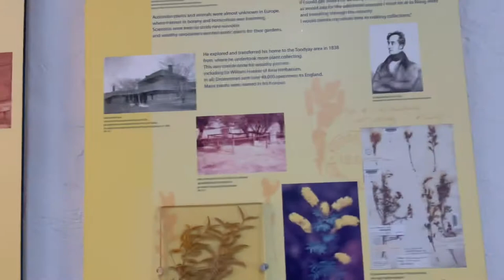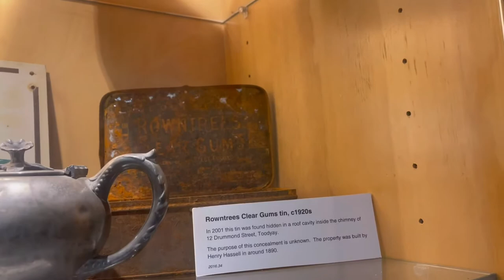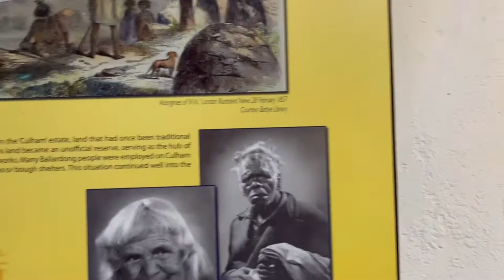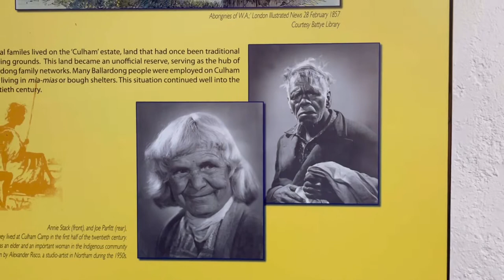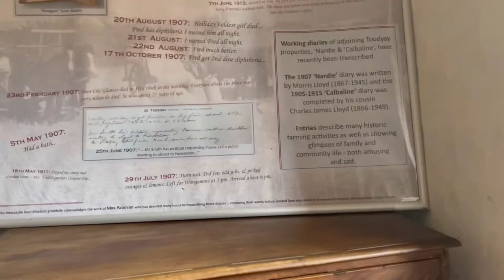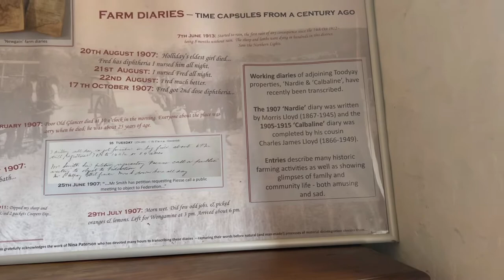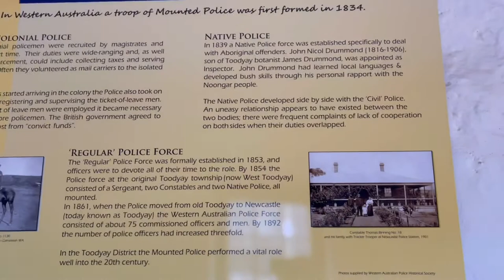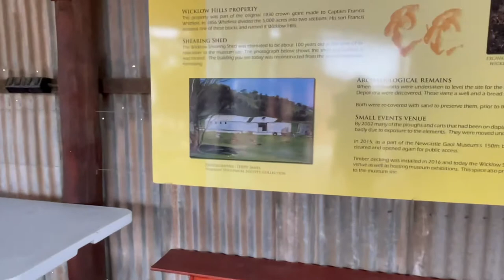18th Century#Jail#Western Australia#Antique Shearing Sheed#Historic Buiding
A Historic getaway in a  County Town of  Western Australia